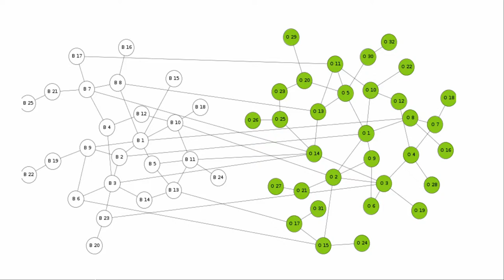Failure over a Network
Video of the spread of failure or contagion over a network.